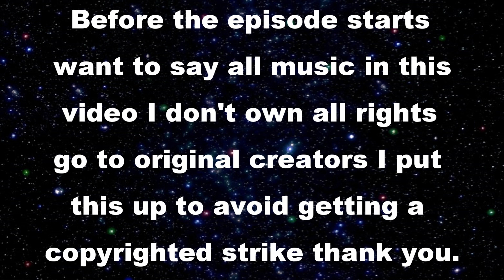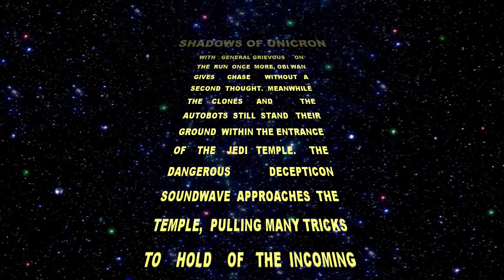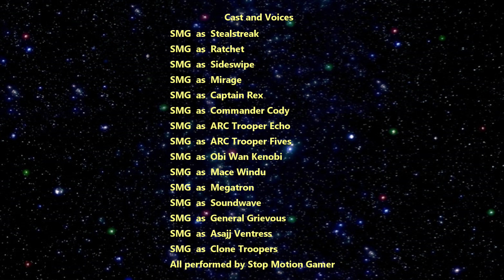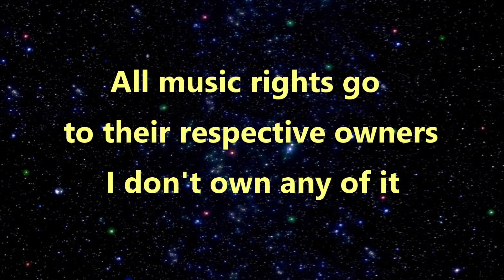Transformers and Star Wars Crossover - Shadows of Unicron - Episode 10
Series - Transformers and Star Wars Crossover.

Title - Shadows of Unicron.

Episode - Ten.

Release - 2022